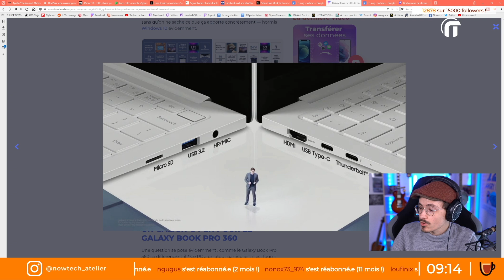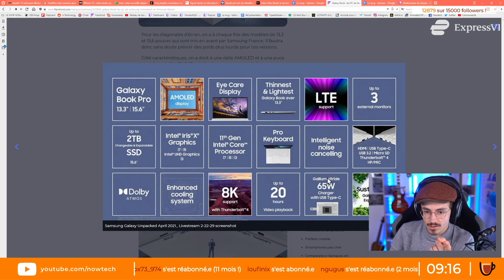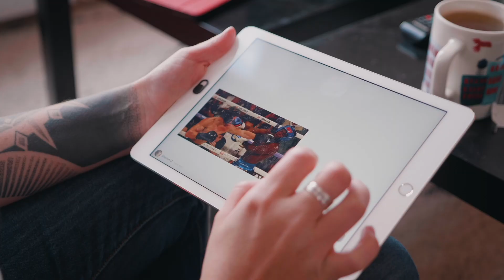SAMSUNG sort des PC PORTABLES ! (Galaxy Book)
Galaxy Book, Galaxy Book Pro, Galaxy Book Pro 360 et Galaxy Book Odyssey ? On en parle !

Le Mug Nowtech, c’est du lundi au vendredi sur la chaîne Twitch NowtechQG

↓ PLUS D'INFOS ↓
Nos Flipboards

►►► EN LIVE tous les matins sur la Chaîne !